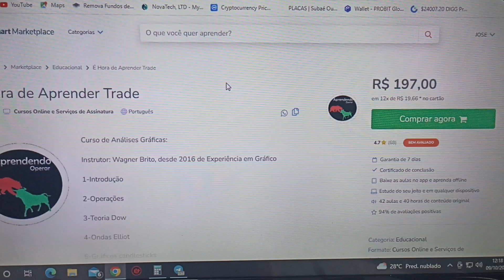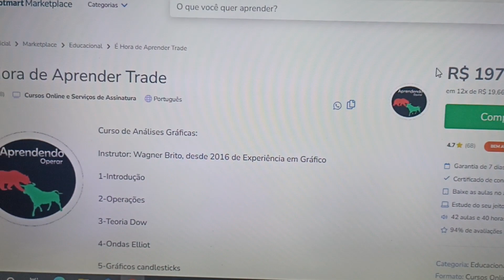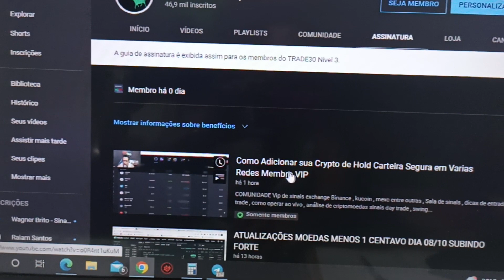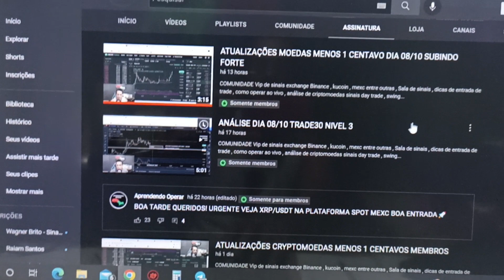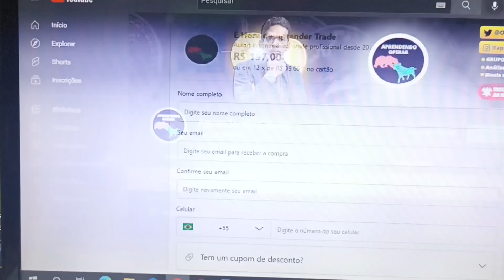APROVEITA ESSA OPORTUNIDADE!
Curso Avançado em cryptomoedas, análise técnica de criptomoedas na hotmat,eduzz

1-⚠ Atenção: As análises deste canal são para fins de estudo e aprendizado. Não fazemos indicação de compra e venda ou recomendação de investimento. Só invista em ativos que você conheça profundamente e com valores que esteja disposto a perder.

2- LEMBRE-SE: Todo investimento tem um risco e nosso trabalho não é influenciar as pessoas para investimentos. A decisão depende de cada um! Assuma seus riscos!

3- Todos os nossos vídeos são opiniões estritamente pessoais. Por favor, certifique-se de fazer sua própria pesquisa. Nunca tome a opinião de uma pessoa para orientação financeira. Existem várias estratégias e nem todas se adaptam a todas as pessoas. Nossos vídeos NÃO SÃO conselhos financeiros